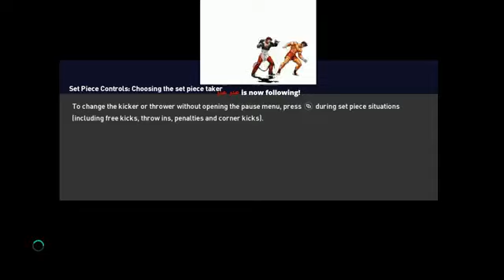🔴Live Stream ديربي المغرب الرجاء ضد الوداد 💘pes 2006 gameplay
ديربي المغرب الرجاء ضد الوداد
رجوع الاولتراس الى المدرجات اجي تفرج و تمتع
ديربي الدار البيضاء هو ديربي يجمع بين نادي الوداد الرياضي ونادي الرجاء الرياضي، ويصنف حاليا من أفضل الديربيات في العالم وأفضل مرتبة إحتلها المرتبة 6، وتقام مباراة الديربي في ملعب محمد الخامس بمدينة الدار البيضاء.